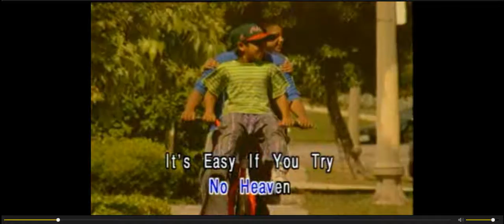John Lennon IMAGINE My KBox Demo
Demo Karaoke by My KBox